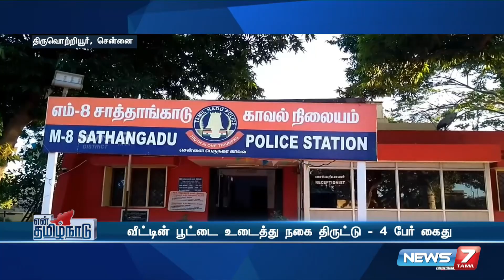வீட்டின் பூட்டை உடைத்து நகை திருட்டு - 4 பேர் கைது